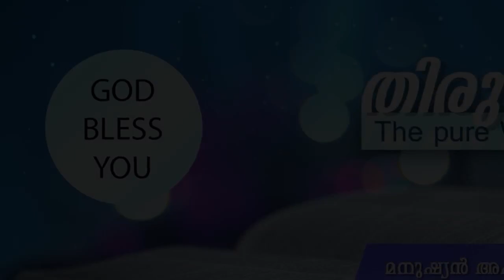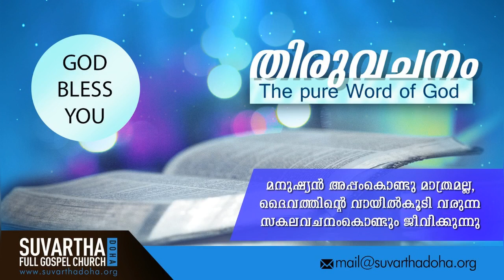"GOD IS LOVE" | 01-Sep-2019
1 JOHN 4:8

യോഹന്നാൻ 4 : 8. സ്നേഹിക്കാത്തവൻ ദൈവത്തെ അറിഞ്ഞിട്ടില്ല; ദൈവം സ്നേഹം തന്നേ.

He that loveth not knoweth not God; for God is love.